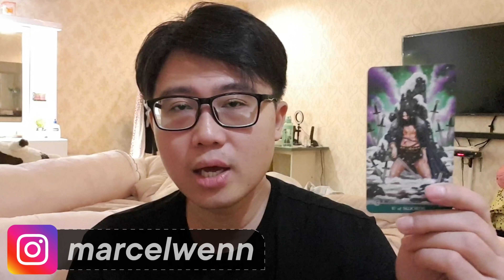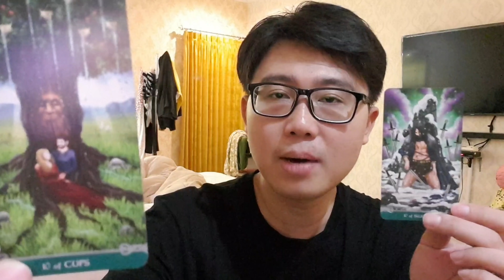PESAN PENTING UNTUK VIRGO !! ASMARA & KEUANGAN BULAN AGUSTUS 2020 !